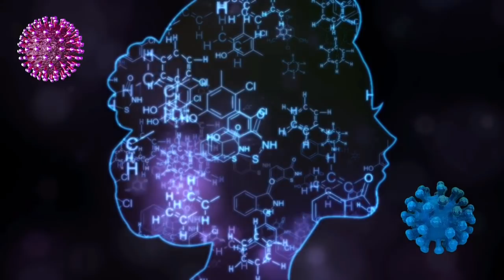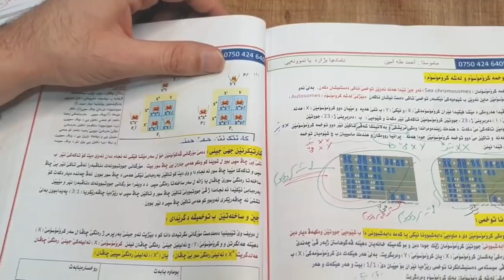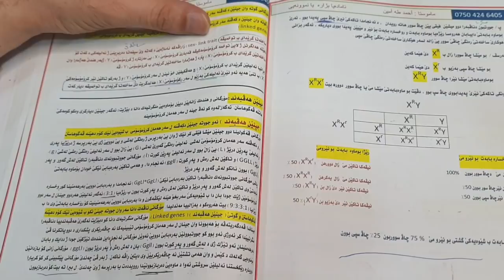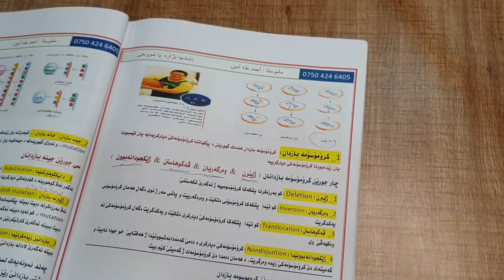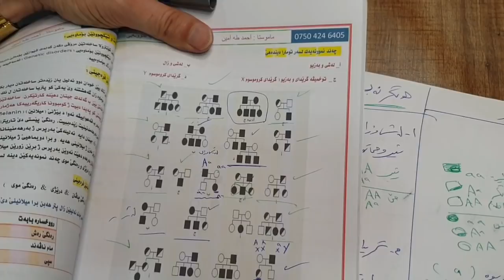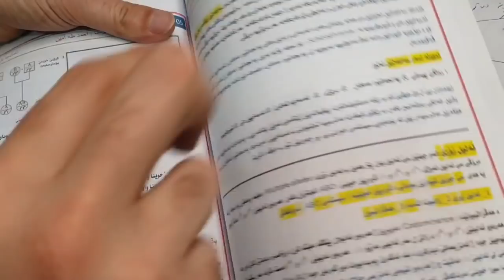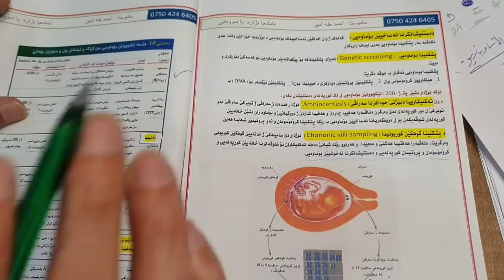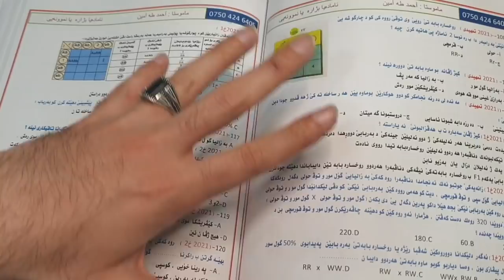وانێت زیندەوەرێ بو پولا ١٢ زانستی بەندێ (٩)